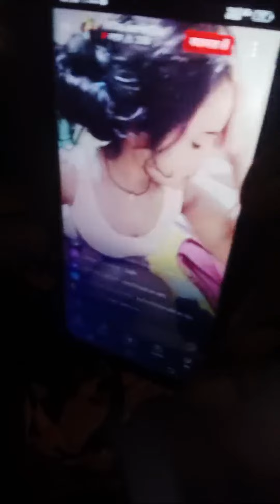Highlight 45:36 – 50:36 from Rekha mk official is live on